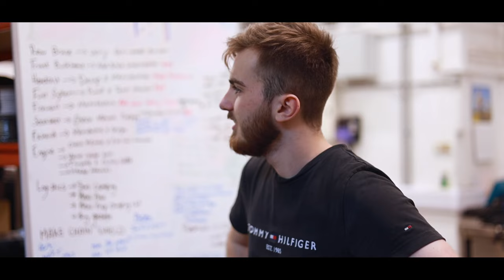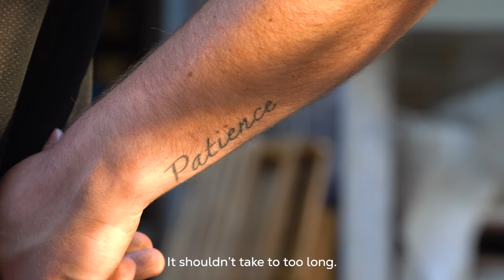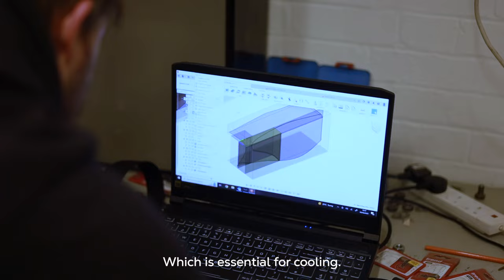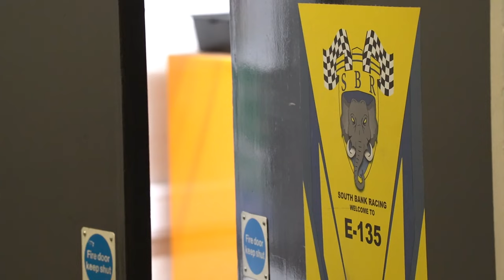PUSHED TO THE LIMIT | Episode 4 - MISMANAGED TIME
Created by: Harry Sawkins, Sylva Madu and Dylan Hamilton

Original Score by: Rupert Uzzell

South Bank Racing is London South Bank Universities entry into Formula Student; a competition in affiliation with the institute of mechanical engineers that challenge students from around the world to build a single seater racing car.

SBR are entering their 2nd year for 2023 and are hoping to build on their success from year one at FSUK in Silverstone in July. Join us as we document the struggles of this season along with the joyous achievements.

As the chassis has arrived back from York, the team are working against 2 key deadlines. Initially to get the engine started before Head of Electrical, Joe, leaves for Japan. Secondly to make testing at the end of June. Join us flashing back to last year to see the problems that occurred then and how a few of them are rearing their head again for this year’s team.

Are you ready with us, to be... Pushed To The Limit?

Primus Engineering